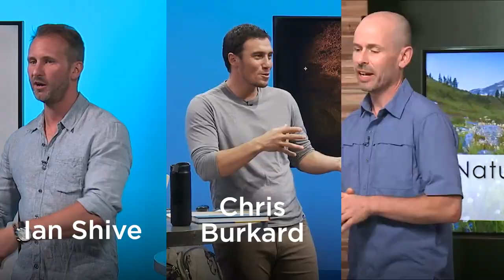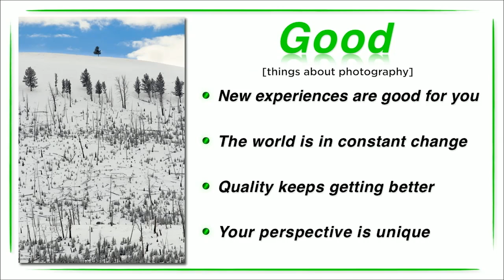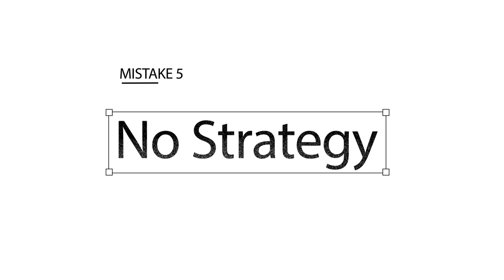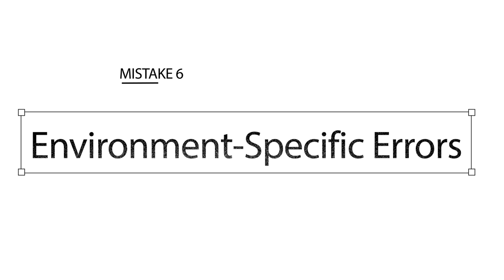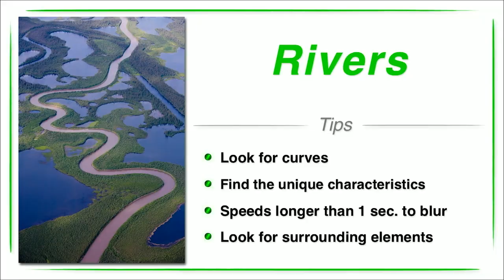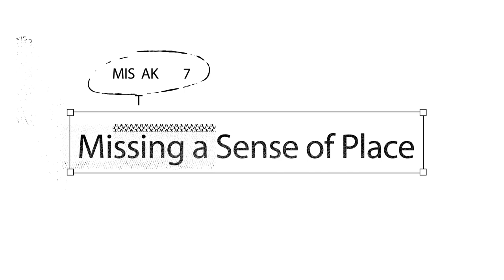7 Ways to Improve Your Outdoor Photography with Ian Shive, Chris Burkard, and John Greengo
Learn 7 essential outdoor adventure photography tips and tricks with renowned photographers Ian Shive, Chris Burkard, and John Greengo on CreativeLive. Outdoor adventure photography is a type of photography that captures the beauty and excitement of outdoor activities such as hiking, climbing, and mountaineering. The photographer must be able to capture the experience in an interesting way that will inspire others to get out there and explore their own adventures.

There are many different things you can do to improve your outdoor adventure photography skills. You can study the work of other photographers who specialize in this type of photography, learn how to use different types of equipment like a telephoto lens or a wide-angle lens, or take classes from experts in the field. Many photographers would agree that adventure photography is widely regarded as one of the most thrilling and breathtaking types of photography. In essence, adventure photos are photographs of stunning locations, sometime featuring people doing incredible things.

This kind of photography offers such a diverse range of options, and it's accessible to just about everybody. You don't have to be climbing the world's highest peaks to have a thrilling journey. It could be pictures from a multi-day hike or a spectacular sunset from a mountain peak. Whatever you define as an "adventure" is enough to include your photos in this category.

In this outdoor photography tutorial, some of the tips we share include:
• Be Prepared: Practice close to home
• Embrace your unique perspective
• Shoot timeless, authentic images
• Shoot hand-held, then slow your process down
• Have a strategy, think editorially
• Take an environment-specific approach
• Include an identifiable natural element

Adventure photography is becoming increasingly popular among outdoor photographers, especially as a result of some amazing advances in camera technology, and the availability of photography-friendly social media sites such as Instagram. You may have come across certain postings that are regularly described as "epic", “spectacular” or “breathtaking” and want to know how to get the same awe-inspiring effect in your own photos. When it comes to capturing high-quality images, composition is crucial, just as it is in other areas of photography, so this video shares some pointers to assist you in improving your adventure photography confidence and skills.

You’ll find this video useful if you want to learn more about:
• essential outdoor adventure photography tips and tricks
• Ian Shive, Chris Burkard, and John Greengo
• tips to improve adventure photography skills
• how to improve outdoor photography
• tips for the adventure photographer
• adventure photography tutorial for beginners
• advice for better travel photography
• nature and landscape photography tips and tutorial

If you enjoyed these 7 essential outdoor adventure photography tips and tricks with Ian Shive, Chris Burkard, and John Greengo, please remember to like, share, subscribe and leave a comment if you have any questions, suggestions, or feedback.